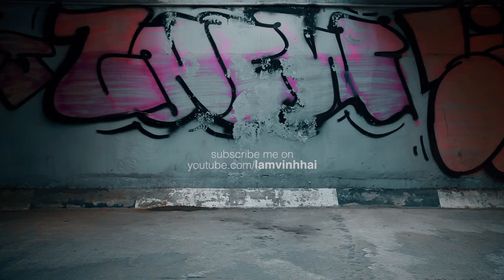LÂM VINH HẢI - UPTOWN FUNK - HOVERBOARD DANCE